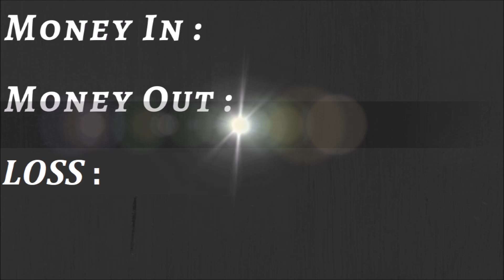High Limit BUFFALO GOLD Slot Machine $15 Bet Bonus Won - Live Slot Play | SEASON-11 | EPISODE #7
High Limit BUFFALO GOLD Slot Machine Bonus Won, Live Slot Play at casino, buffalo gold slot machine bonus win , slot machine free games win, high limit slot machine bonus | SEASON-11 | EPISODE 7